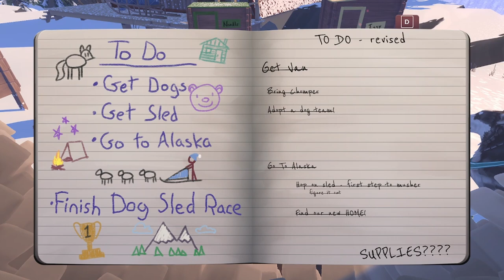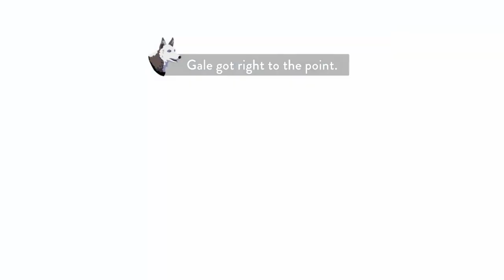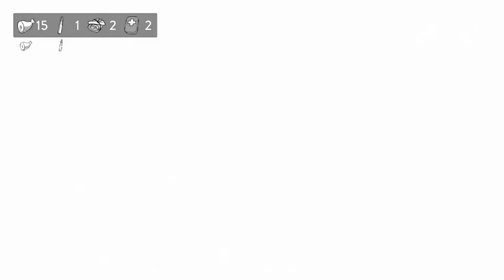The Red Lantern Playthrough - Ep 5: Unlocking Gale and Stilton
Today we unlock both Gale and Stilton's stories and continue our journey in The Red Lantern! We still have several pups to go, so this will not be the last episode, we have unlocked all the gear now as of this episode...and even gained a few achievements! I hope you guys enjoy as usual! :)

For those who want to purchase the game on Steam(For PC since it is now available):

Specs are rather low for this game, so it makes it fun to play for most players!

Publishers of the game: Timberline Studio Inc. and Limited Run games.
Amazing Music in this game by: Hrishikesh Hirway